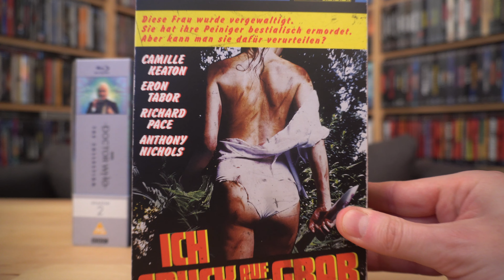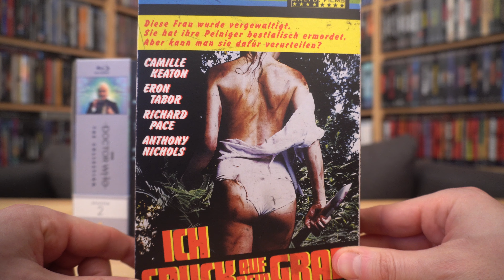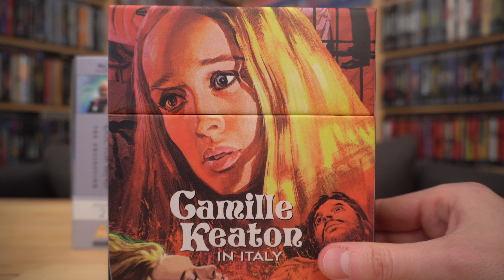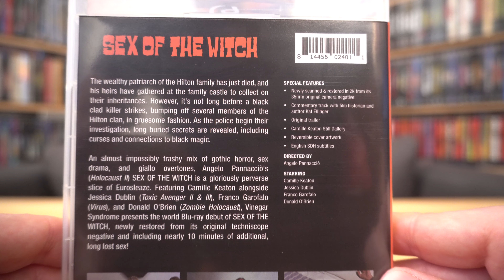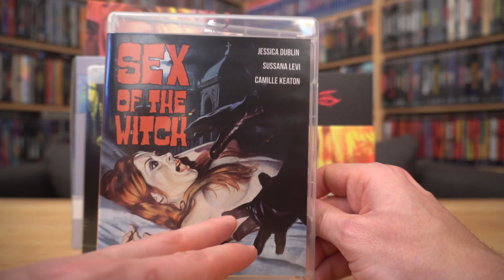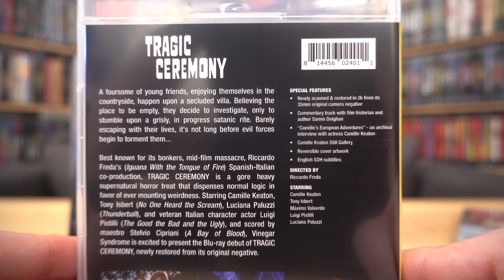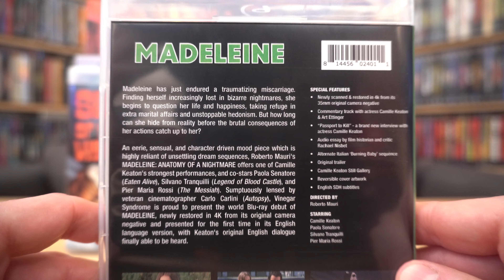CAMILLE KEATON IN ITALY (US Vinegar Syndrome Blu-ray Slipcover) / Zockis Sammelsurium Nr. 3548